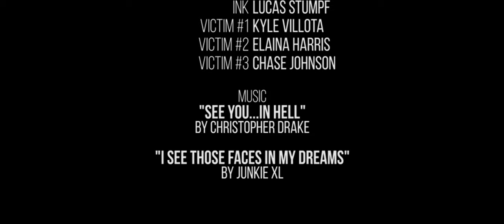TALES OF THE SPARROW: THE FALL - (Superhero Short Film)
The sidekick becomes the hero as an adversary most deadly, Ink, escapes to wreak havoc on innocent civilians.

Written & Directed by Cameron Tavakoly
Director of Photography: Chase Johnson
Starring: Kearan Singh, Lucas Stumpf, and Kyle Villota
Editor: Cameron Tavakoly

CREW
1st AC: Truong Nguyen
Key Makeup Artist: Elaina Harris
Chief Lighting Designer: Zoe Milenkovic
Production Sound Mixer: Danny Souza
Catering: Beverlyn Tavakoly